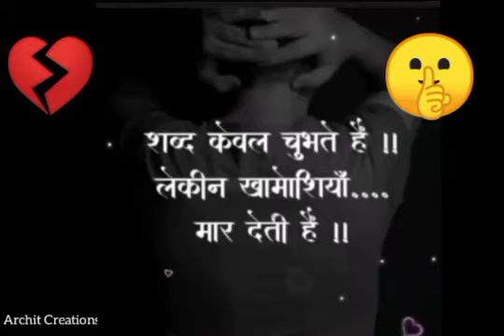Sad WhatsApp status 💔💔|| Love WhatsApp status 💔|| Sad Shayari breakup Status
👉👉  Shayar Ankur Pandit